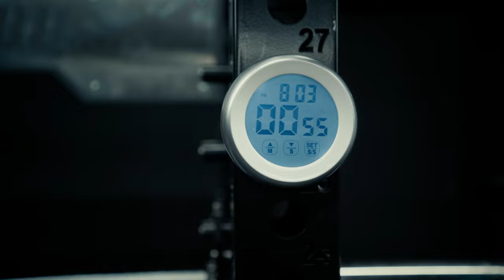[무수정 원본 유출] 데드리프트 200kg 훈련 영상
영상 속 액체초크

채널의 성장에 도움을 주는 방법 :

1. 블리스의 운동복 (마켓팅 No, 오직 입소문, 후기가 입증하는 품질)

2. 채널의 스폰서 제품 구입

Music ‣